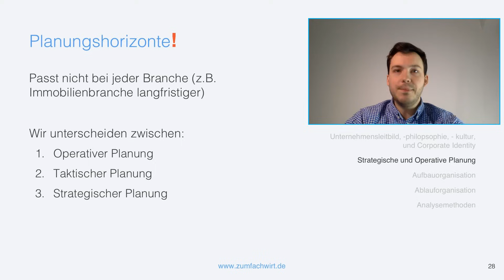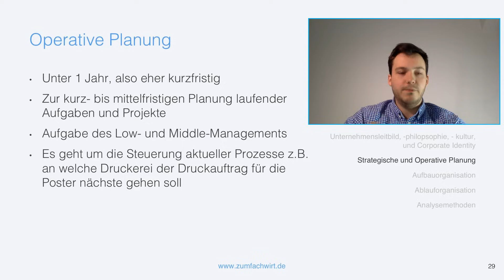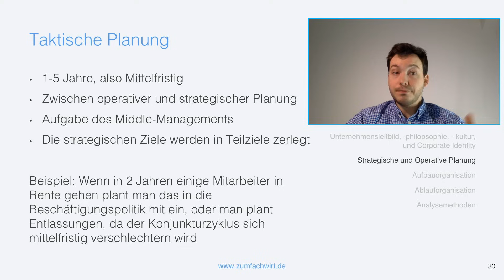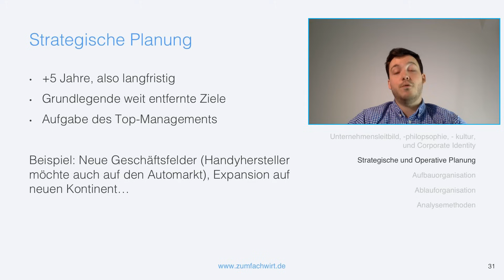Strategische, taktische & operative Planung Planungshorizonte Wirtschaftsfachwirt IHK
Haben Sie noch Fragen zu den Planungshorizonten, strategische Planung, operative Planung, taktische Planung? Schreiben Sie mir doch gerne in die Kommentare.